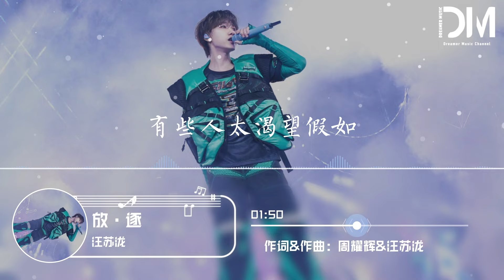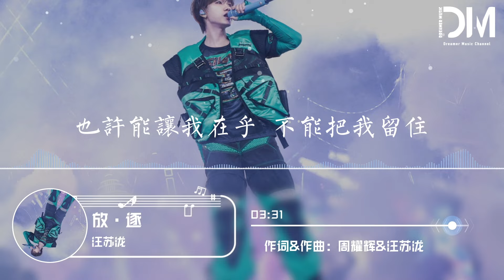放·逐 - 汪蘇瀧『到底我不該還是不敢得到幸福，反正我不怕然後不斷接受孤獨』【動態歌詞】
放·逐 - 汪蘇瀧

作曲：汪蘇瀧

作詞：周耀輝

制作人：汪蘇瀧

編曲：郭奕科Kiddou

吉他：李榮浩

貝斯：郭奕科Kiddou

鼓：羅彬

鋼琴：古洪熙

和聲編寫：古洪熙

和聲：汪蘇瀧 徐沛茹 古洪熙

人聲錄音：李宗遠 多斯

人聲錄音棚：Studio 21A

弦樂監制：譚暢

弦樂演奏：國際首席愛樂樂團

樂器錄音：伍紹維

樂器錄音棚：ComeRoad Studio 87Music Studio  Timing Music Studio

音頻編輯：伍紹維

混音/母帶：Adam Kagan

全景聲混音：Adam Kagan

音樂總監：金若晨

制作統籌：任孝恆

企劃A&R：X.Faulkner

企劃統籌：任孝恆 唐藝方

出品人：李思睿

出品：北京大象無形音樂有限公司

背後是一棵一棵拼命燃燒的樹

面前是一場一場永遠化不開的霧

妳不用問

我好嗎

妳知道我有太多想說卻只會說不

從不需要他的真的假的快樂地圖

只需要我的快的慢的自由腳步

所有的終站在歡呼

貪慕的到世界貪慕

是幼稚成熟

越來越糊塗

到底我不該還是不敢得到幸福

反正我不怕然後不斷接受孤獨

有些人太容易滿足

有些人太渴望假如

請妳不要哭

我無拘無束

總有時候覺得活著變得重重復復

更需要我的就是我的哀樂喜怒

所有的邊界很模糊

逾越的叫世界嫉妒

看天地塵土

更害怕麻木

請妳不要哭

我無拘無束

早忘了自己答應自己什麽歸宿

就為了生命催促生命這樣放逐

也許能讓我在乎 不能把我留住

生在何處

我走我路

因為能 放棄所謂自尊所以懂得珍惜 朝朝暮暮

因為在 過去感到溫暖所以預知未來 有點冷酷

不用問 妳知道我會邊走邊唱直到 故事結束 結束